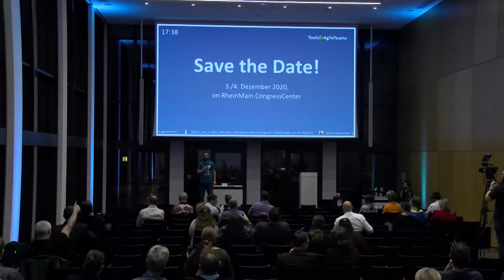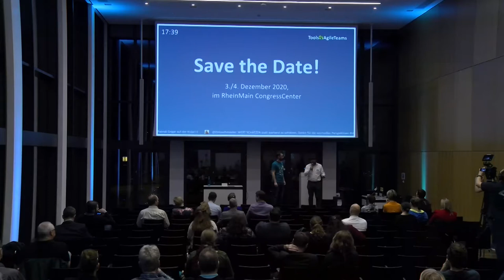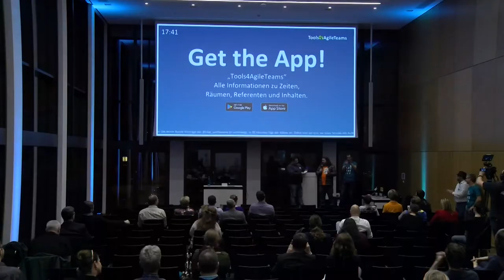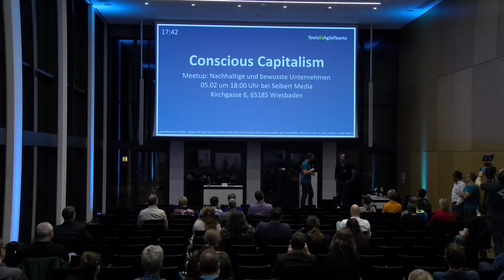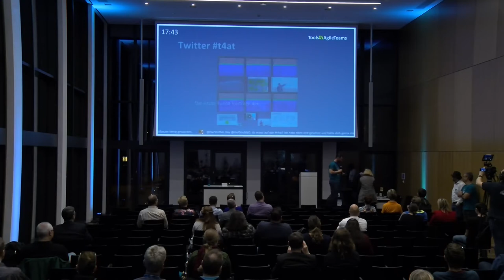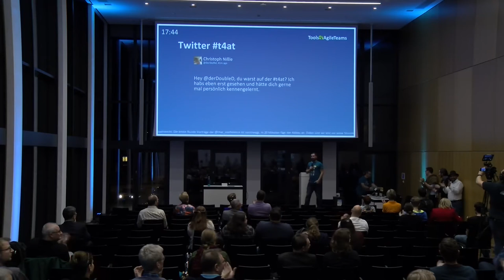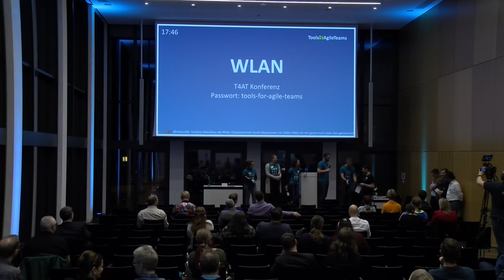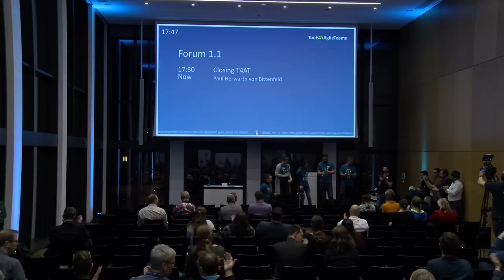Closing | T4AT19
Zusammenfassung, Gewinnspiel-Auslosung und Ausklang des Tages

None

Paul Herwarth von Bittenfeld